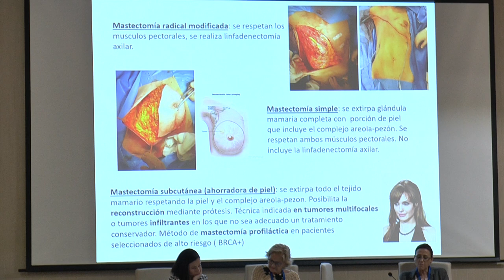I Jornada de Enfermería en cirugía de mama | Cecova TV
El Ilustre Colegio Oficial de Médicos de Valencia acogió la I Jornada de Enfermería en cirugía de mama ante la cada vez más importante presencia de enfermeras en las intervenciones de cáncer de mama. En la jornada hubo talleres, ponencias y una puesta en común para perfeccionar una asistencia muy necesaria y en aumento.